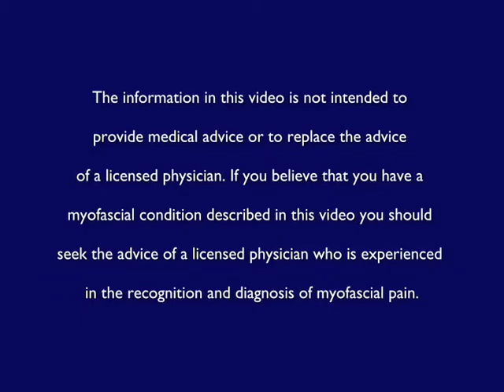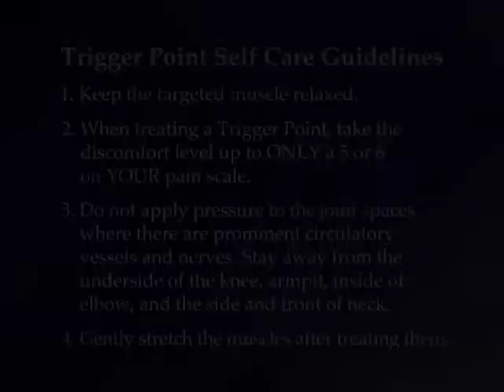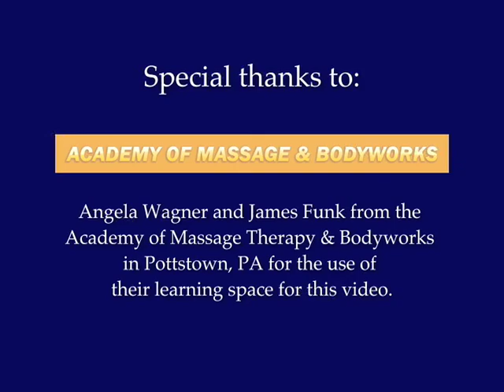Self Treatment of Trigger Points using the Jacknobber II or Knobble II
Understanding Trigger Point pain referral patterns will help you to effctively self treat trigger points. This video provides an overview of treatment goals before you begin to self treat.